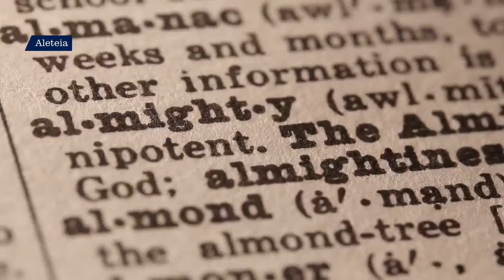Rezar con los salmos: ¡No existe otro Dios por encima de Yahveh!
Rezar con los salmos es una guía semanal que te ofrecemos para meditar sobre la Palabra de Dios. Hoy te presentamos el Salmo 93 (92).

Reina el Señor, revestido de majestad!
El Señor se ha revestido,
se ha ceñido de poder
¡no se moverá jamás!

Tu trono está firme desde siempre,
tú existes desde la eternidad.

Tus testimonios, Señor, son dignos de fe,
la santidad embellece tu Casa
a lo largo de los tiempos.

Salmo 93(92),1ab.1cd-2.5